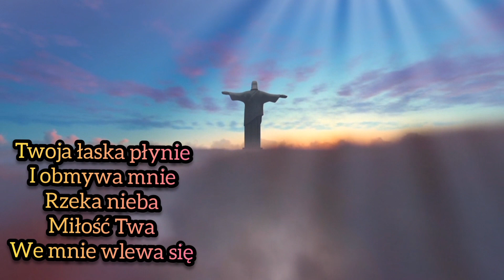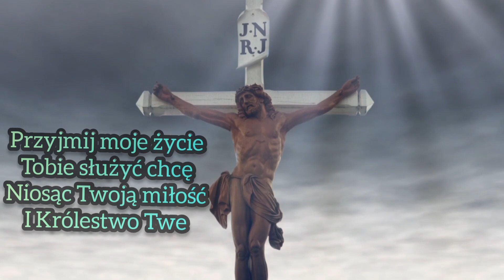Thank you Jesus Dzięki Jezu cover Hillsong United w 6 Językach Duet z Justyna Syrek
KOCHANI UDOSTĘPNIAJCIE TEN ODCINEK !
Zostawcie  komentarz 🙏Jak wam Się podobał odcinek  Zostawcie Łapkę w góre👍👍👍😉
Zapraszam  do grupy na Facebooku
pod nazwa

 en français

Grâce qui coule comme une rivière
Laver sur moi
Fontaine du ciel, amour du Christ
Débordement de moi

Merci Jésus
Tu me libères
Christ mon Sauveur
Vous m'avez sauvé

Prenez cette vie livrée
Un vase de votre amour
Désormais entièrement consacré
Pour voir votre royaume viens

Merci Jésus
Tu m'as libéré
Christ mon Sauveur
Tu m'as sauvé
[x2]

Toi m'as donné la vie
Tu m'as ouvert les yeux
Je t'aime Seigneur
Je t'aime Seigneur
Tu es entré dans mon coeur
Tu m'as fixé apart
Je t'aime Seigneur
Je t'aime Seigneur
[x4]

Merci Jésus
tu m'as libéré
Christ mon Sauveur
Vous m'avez sauvé
[x2]